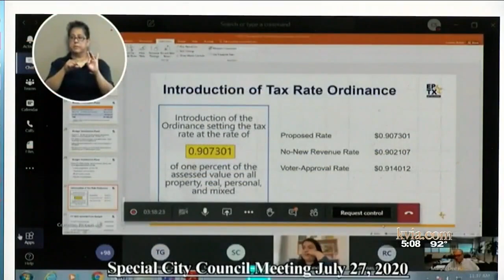El Paso City Council votes to keep property tax rates at same level